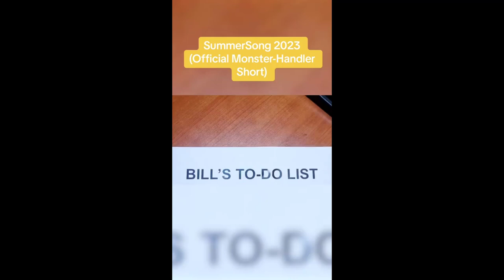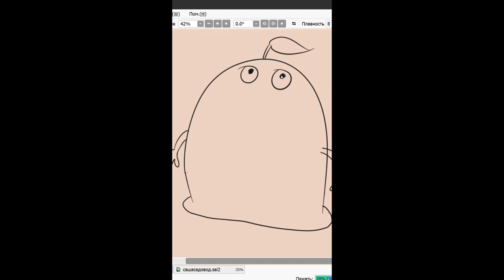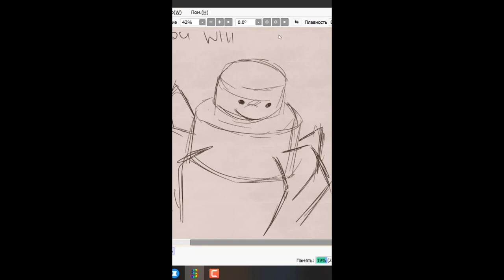All Islands My Singing Monsters 2024 🎤 TikTok Compilation #27